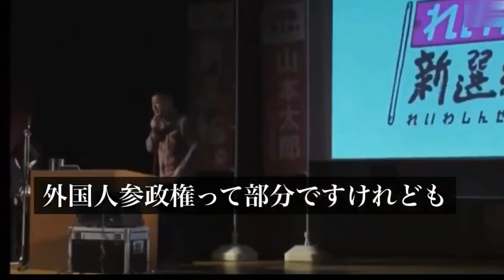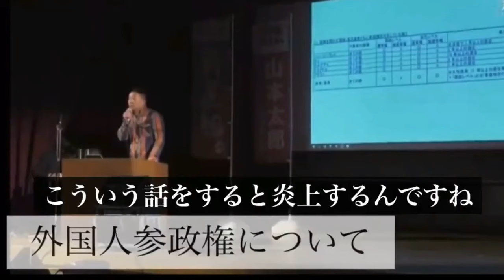【質問者から逃げる山本太郎】れいわ新選組さん 「外国人が党員になれるのはおかしいのでは」と問われてしまう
山本太郎さん　れいわ新選組が「外国人から無制限に献金できる政党」と突っ込まれ
外国人賛成権,生活保護,候補者,れいわ新選組,やはた愛,大石あきこ,,,,,,,,,,,,,